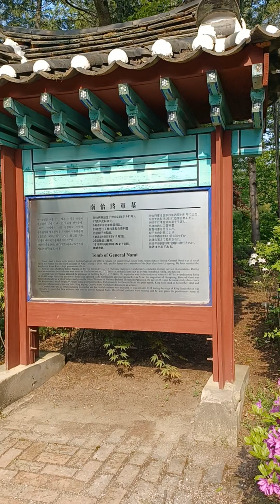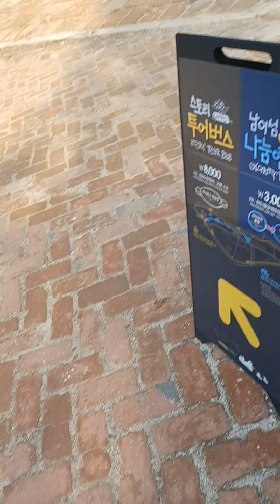SWERTE DAW ANG MAKAKITA NG SQUIRREL SA NAMI ISLAND SA SOUTH KOREA AT ISA AKO DOON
Para na akong nanalo sa lottery dahil sa swerteng nakita ko. . . go and multiply  Little Squirrel

peace&love